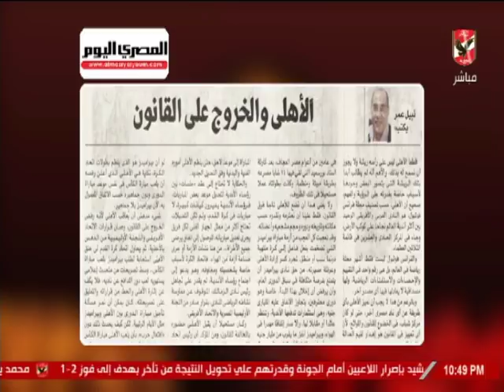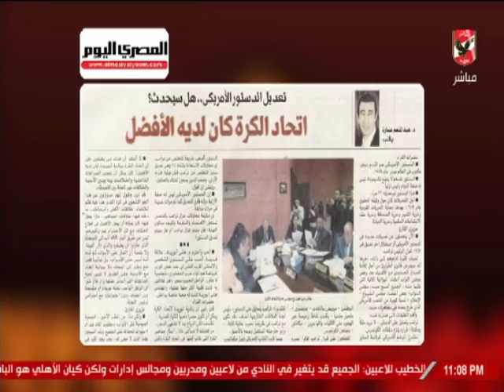ملك وكتابة يتناول رأي الكتاب حول أزمة مباراة بيراميدز